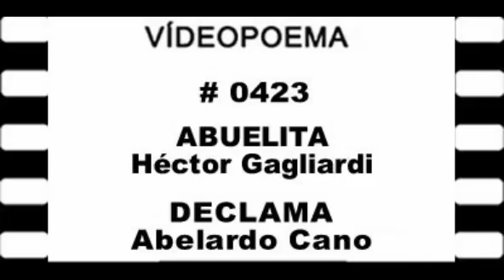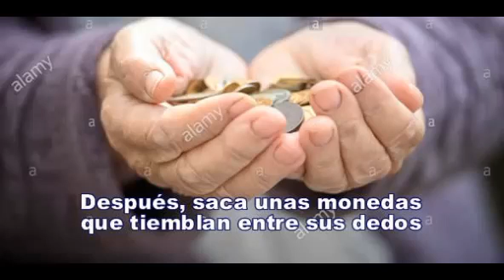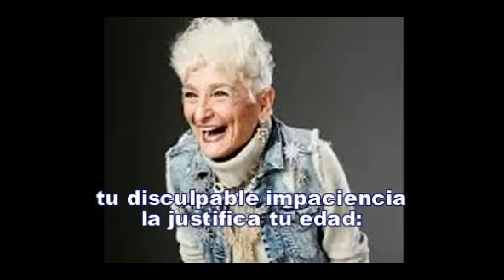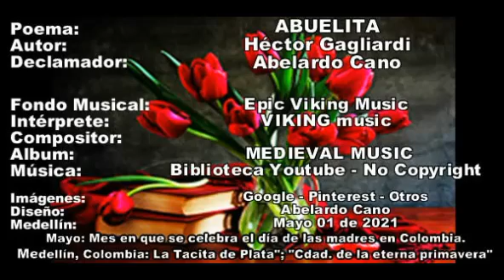0423 21 05 09 ABUELITA Héctor Gagliardi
Para  amantes a la poesía. Ultimo poema de esta semana especial del "DIA DE LA MADRE".